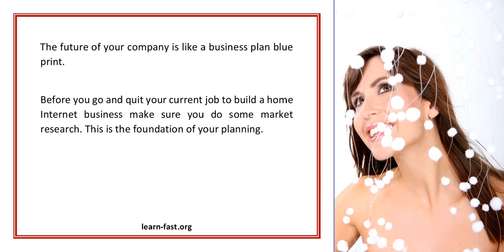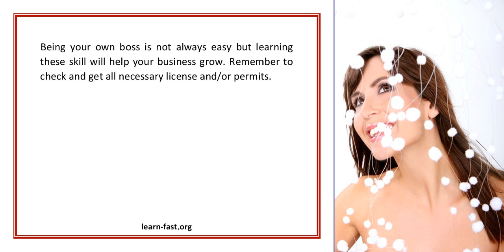Skills You Need To Build A Home Internet Business